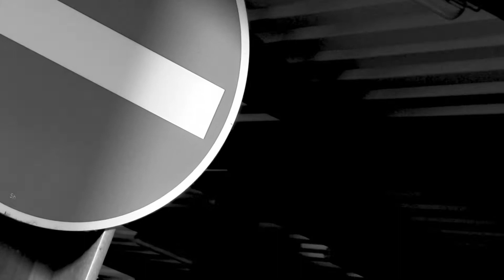BIKE PORN !!! | Ghost Kato FS5 | Grezi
Ich hoffe euch hat der Bike Porn gefallen! :)

Aboniert meine Kanal! :D

Haut rein! :D